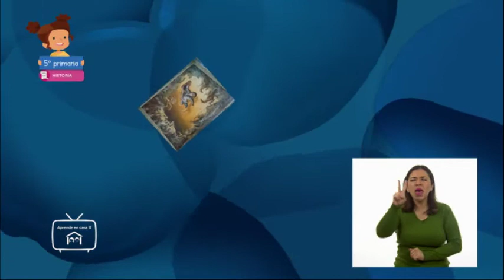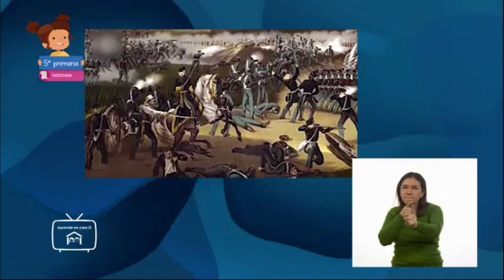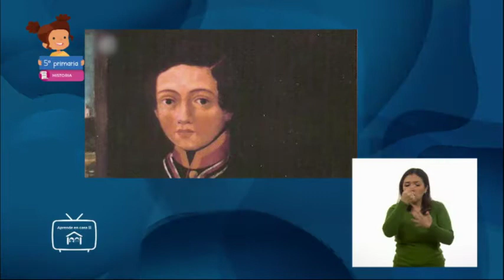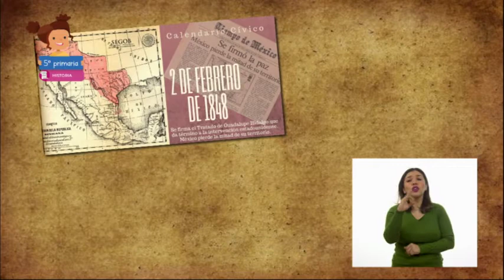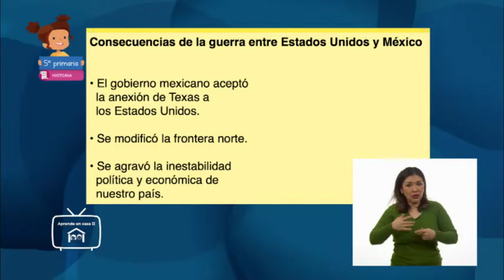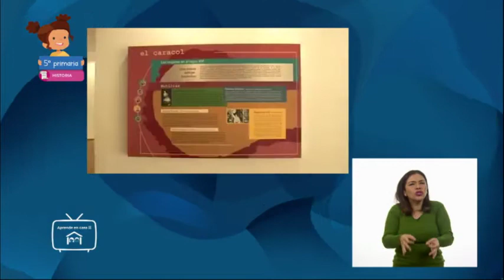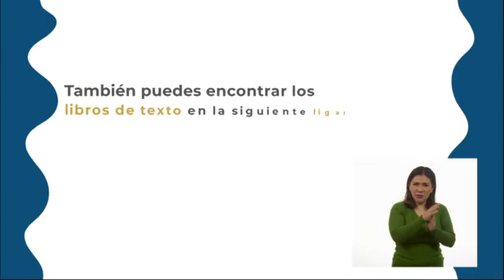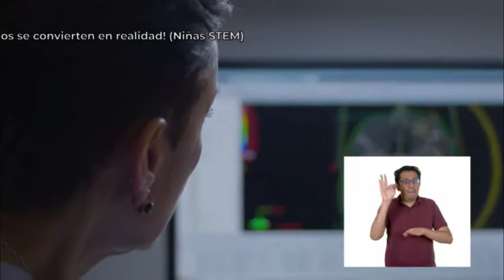5° Primaria » Historia » La batalla de Chapultepec